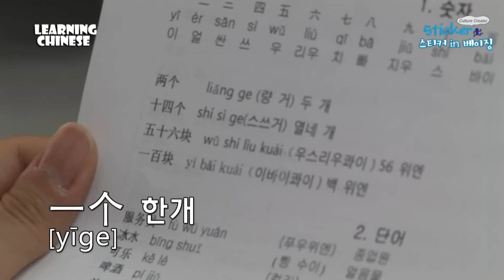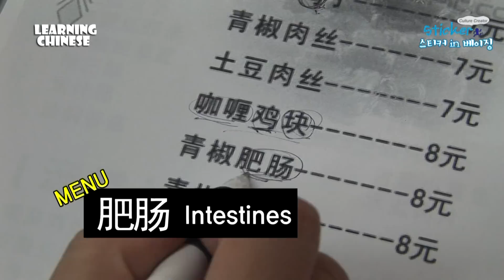[중국여행]Learing Basic Chinese /하나투어 스티커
중국말을 전혀 할 줄 모르는 스티커가 중국으로 여행가기 전에
여행지에서 꼭 필요한 중국어를 배우기 위해 모였습니다.
Do not speak Chinese at all, Stickers  have come to learn Survival Chinese before traveling to Beijing